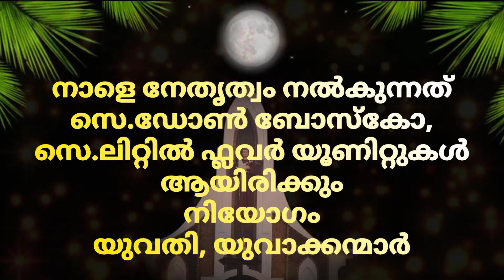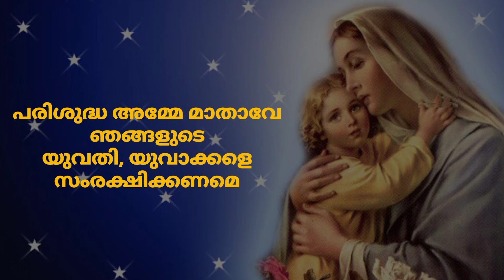അമ്മയിലൂടെ ഈശോയിലേക്ക് നാലാം ദിവസം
സെ.ആൻ്റണീസ് ചർച്ച് കോടനാട്